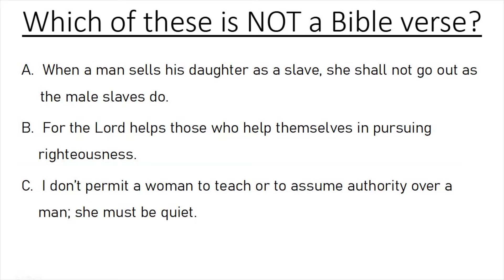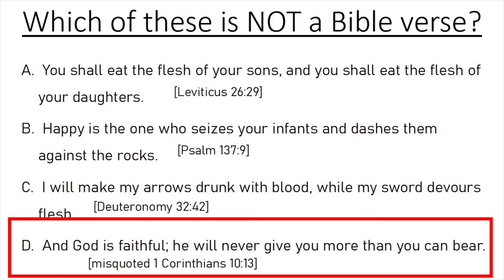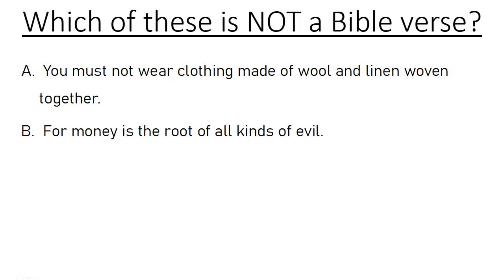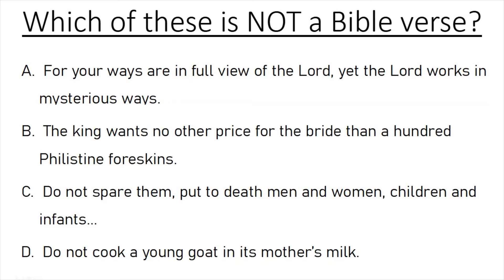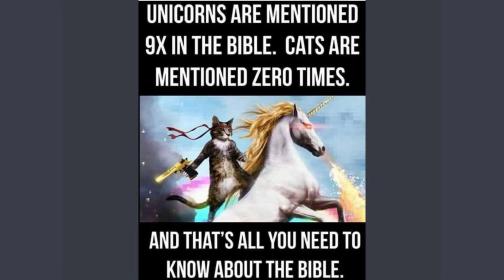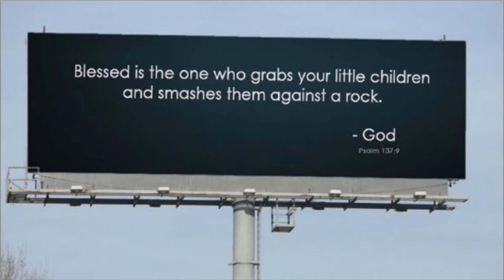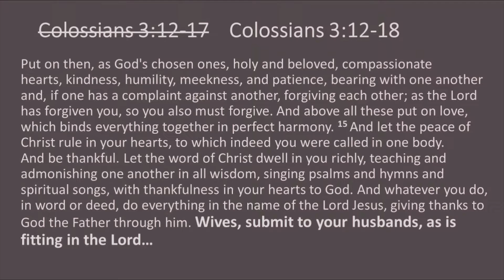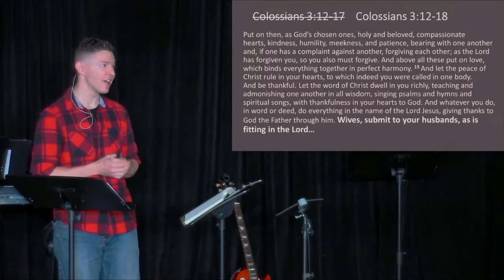How NOT to Read the Bible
This week, Andrew Bankston takes us through several wrong ways of reading the Bible. He takes examples from Dan Kimball's book "How NOT to Read the Bible" to show the dangers of taking Bible verses out of context.